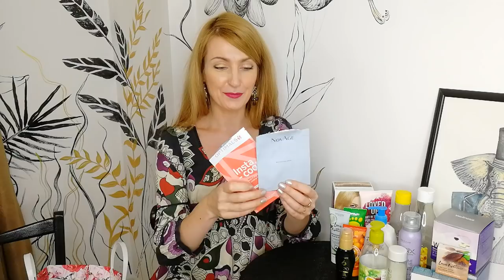17.800 РУБЛЕЙ! НАШИ ПУСТЫЕ БАНОЧКИ За Июль-2020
По примерным подсчётам средств на 321 ББ из текущего каталога или 17.777 руб по ценам каталога! И это на семью из 3-ёх человек, не считая кота и пса))

Среди закончившихся продуктов:
- 3 лака для ногтей The One
- 29696 Вэлнэс Пэк для женщин
- 29697 Вэлнэс Пэк для мужчин
- 25422 Cтойкая краска для волос HairX TruColour, оттенок - Светло-русый
- 33157 Увлажняющая тональная основа The ONE Aqua Boost, оттенок - Теплый Бежевый
- 34500 Освежающий гель для интимной гигиены Feminelle
- 35916 Патчи для лица Optimals
- 33973 Восстанавливающая тканевая маска для лица NovAge
- 34934 Скраб для ног с манго и женьшенем Feet Up
- 35993 Чувственный гель для душа Feel Good
- 38949 Укрепляющее масло для волос Eleo
- 32138 Cредство для снятия водостойкой косметики с глаз The ONE
- 33642 Защитный крем для рук «Облепиха»
- 34822 Восстанавливающая маска-скраб 2-в-1 для лица с органическим алоэ вера и кокосовой водой Love Nature
- 35936 Охлаждающий гель для душа с маракуйей и ананасом Love Nature
- 33338 Шампунь-уход 2 в 1 для всех типов волос с авокадо и ромашкой Love Nature. Большой объем
- 35070 Питательная маска для лица «Какао»
- 32892 Сухой шампунь для придания объема тонким волосам HairX
- 31547 Сыворотка для лица против морщин NovAge Ecollagen
- 41958 Питательная маска-смузи для всех типов волос с авокадо Love Nature
- 22815 Подтягивающий крем для век Royal Velvet
- 26445 Жидкое мыло для рук «Женьшень и маракуйя»
- 29706 Нутрикомплекс для волос и ногтей